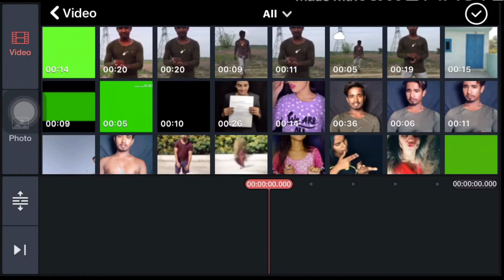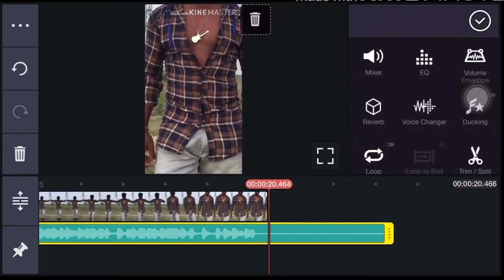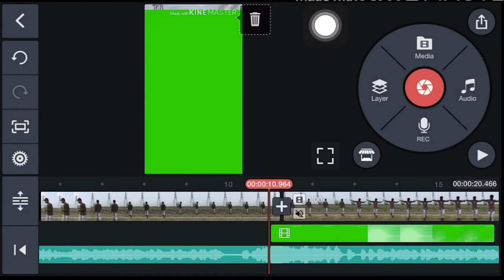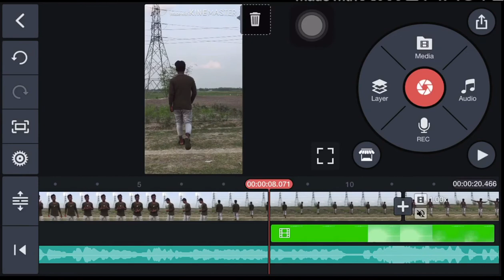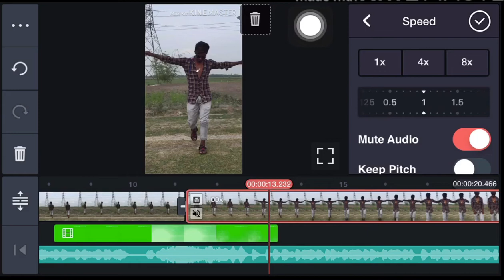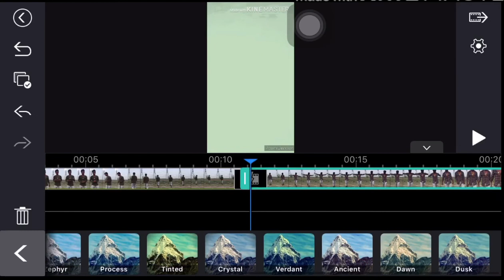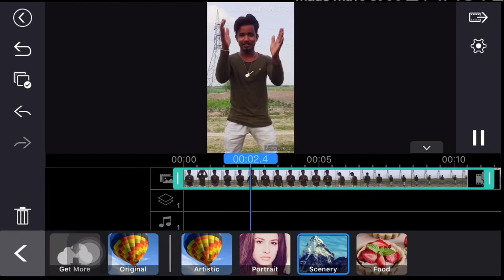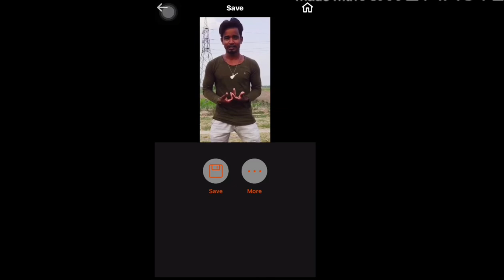New TikTok trending video edit KineMaster app 19 April 2020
TikrokLover Kinemastar Edit Manjur4M New TikTok trending video edit KineMaster app19 April 2020